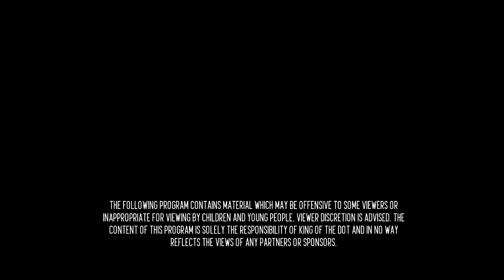KOTD - Rap Battle - 100 Bulletz vs Real Deal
KOTD Rap Battle WD6ix - 100 Bulletz vs Real Deal
Hosted by: Organik, Gully TK, Bishop Brigante & Poison Pen